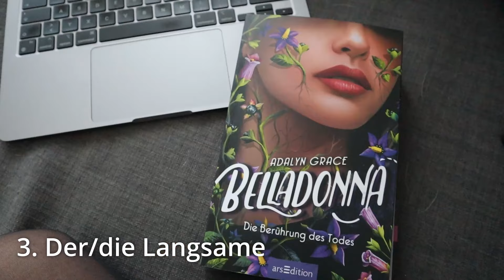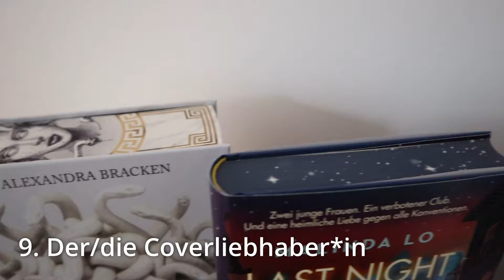Arten von Leser innen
Welche Art Leser*in seid ihr? In einer Woche geht es endlich los mit dem coflyBookClub! 📚

Mehr Infos zu Belladonna, der Chest of Fandoms & ganz viel schöne Bücher findest du über die Links in unserer Kanalbeschreibung!